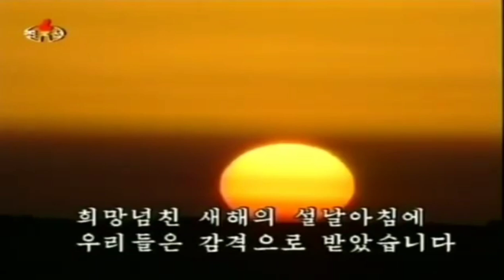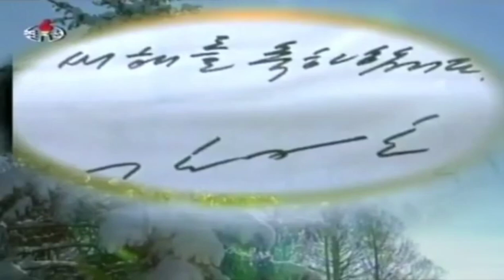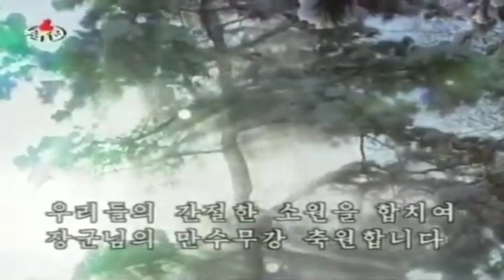Happy New Year 《새해를 축하합니다》 (North Korean Music)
Korean Title:  《새해를 축하합니다》

(North Korean Music)